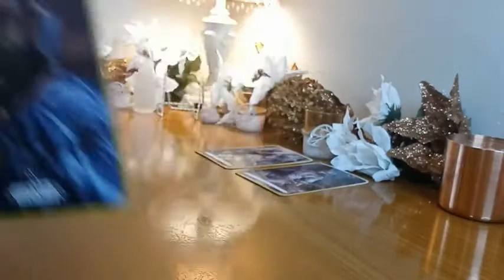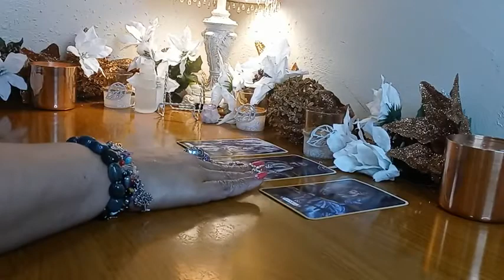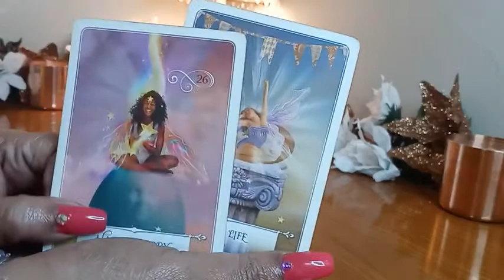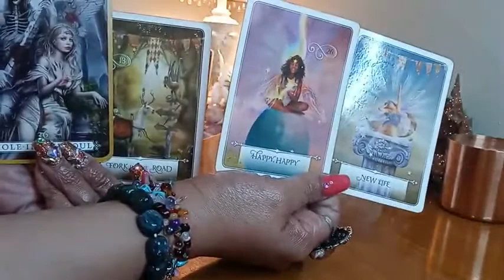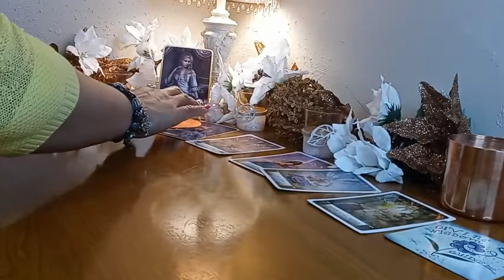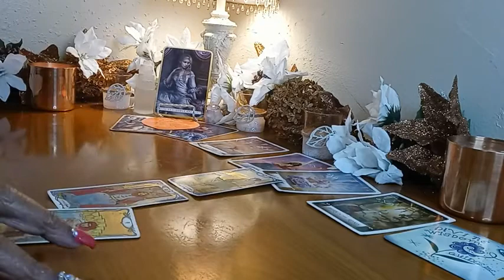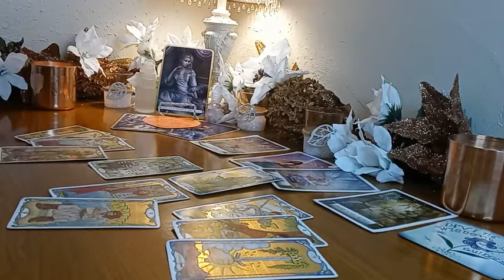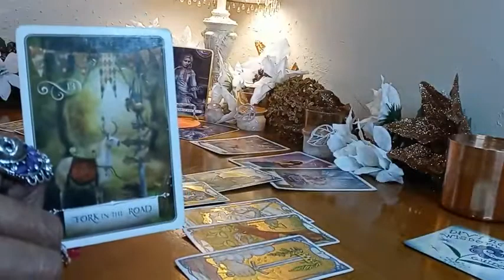Are you at a fork in the road - Empress Queen Tae - Tarot - Spiritual Guidance Academy